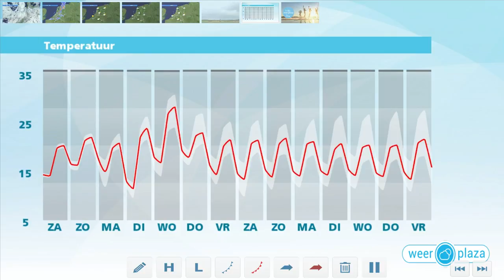Weerbericht vrijdagmiddag: Zaterdag veel wolken en wat regen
Vanavond is het wisselend bewolkt en wordt het overal droog. Komende nacht zijn er eerst ook opklaringen, maar later raakt het bewolkt. De minima liggen rond 11 graden. Zaterdag is het behoorlijk grijs en valt er wat regen, vooral in het noorden en midden van het land. Het wordt 18 tot 21 graden. Zondag is het vrijwel overal droog, met geregeld zon en maxima rond 23 graden.